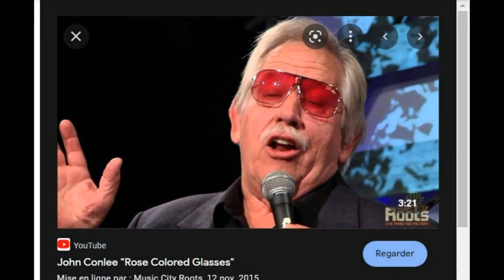ROSE COLORED GLASSES WALTZ...( Karen Lee ---TW) dance with count fr+eng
Voici une belle valse qui se fait très bien . On a le temps de vivre la musique ou la chanson de John Conlee. Cette danse se fait sur 2 murs et il n'y a pas de tag et de restart. J'ai aimé.

Here is a beautiful waltz that is done very well. We have time to live the music or the song of John Conlee. This dance is done on 2 walls and there is no tag and no restart. I loved.